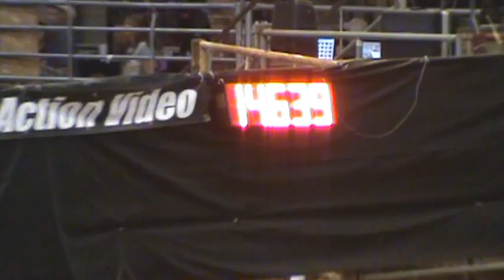Bailys Jazzin @ Texarkana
Bailys Jazzin at the Barrels For Bryson Benefit